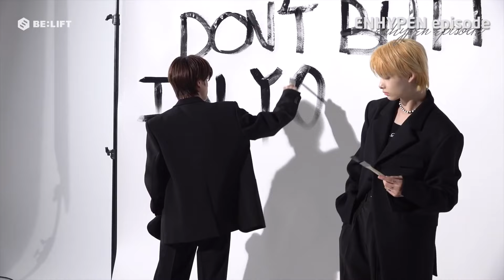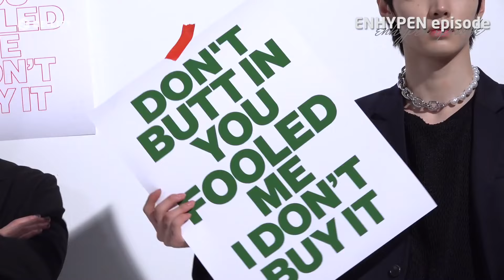[Sub Español][EPISODE] ENHYPEN ‘DIMENSION : ANSWER’ Photoshoot Sketch I Sesión de fotos.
SUB:ENHYPEN Sub Español ♥️
Activa los subtítulos [CC]

(NO RESUBIR)